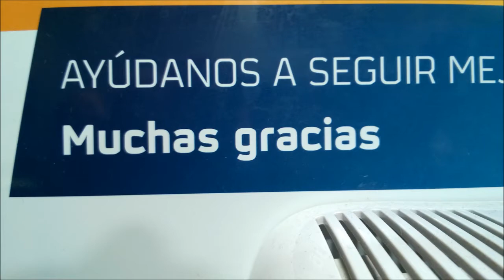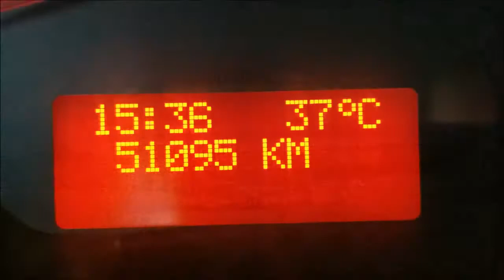Prezes Jedzie - Muchas gracias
Weekend w Saragossie.